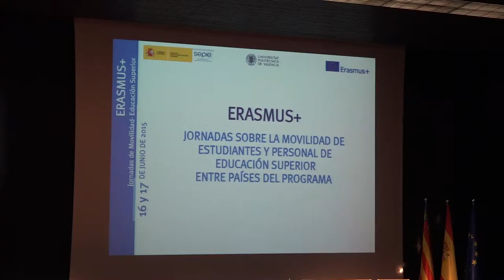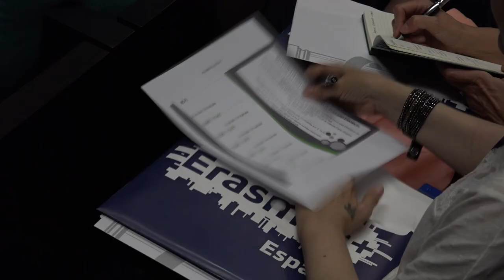Noticias @UPVTV: Erasmus+ [16-06-2015]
Erasmus + se abre al mundo. Es una de las novedades que se han presentado en las Jornadas de movilidad de estudiantes y personal de educación superior entre países del programa, que acoge la Universitat Politècnica de València. Durante dos días, los responsables de movilidad de las universidades públicas y privadas, y de instituciones artísticas de Educación Superior se, dan cita en este encuentro liderado por el Servicio Español para la Internacionalización de la Educación, del Ministerio de Educación, Cultura y Deporte.

El programa Erasmus + se abre a otros destinos fuera de la Unión Europea, con una línea dotada económicamente para ello.

Préstamos para cursar másteres en Europa, creación de una nueva Asociación de Antiguos Estudiantes Erasmus y la presentación de la nueva web del Servicio Español para la Internacionalización de la Educación son otras novedades que se han presentado en la jornada. La UPV expondrá sus estrategias de difusión y explotación del programa Erasmus +, con ejemplos de buenas prácticas.

El programa Erasmus nació en 1987 y ha ayudado a hacer la Unión Europea con 4 millones de intercambios de estudiantes. Actualmente Erasmus+ es el programa que toma el relevo. Entró en vigor el 1 de enero del 2014 y se enmarca en la estrategia Europa 2020.